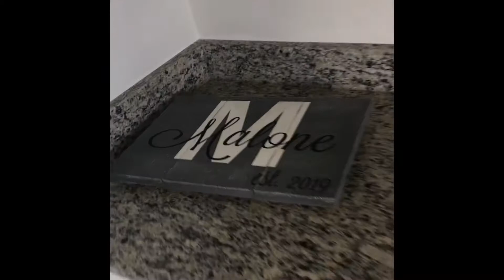Mia’s New House Tour!